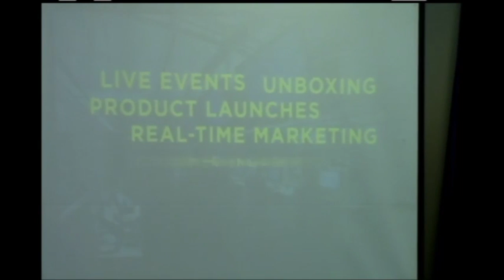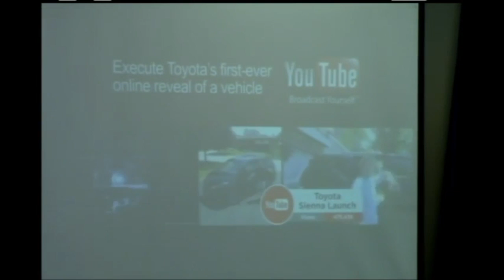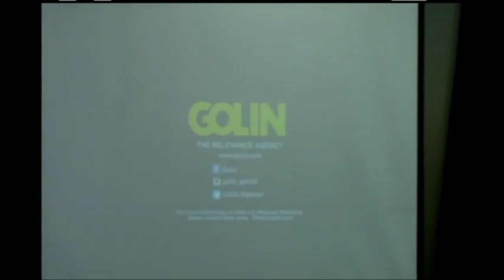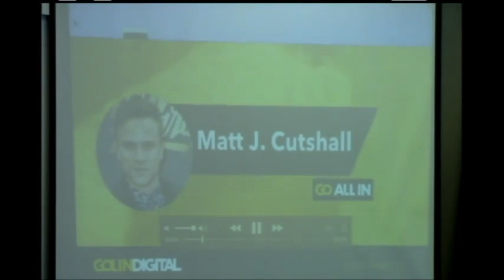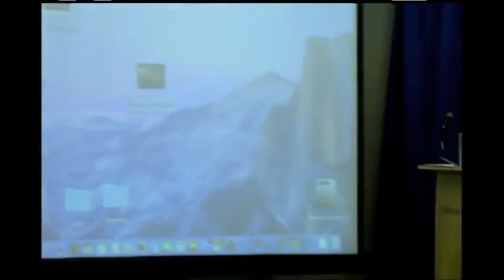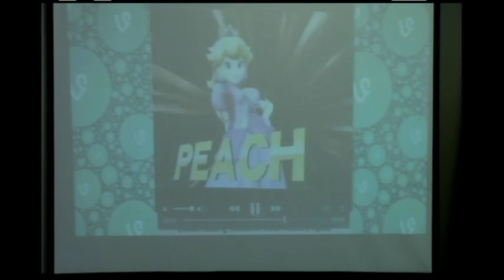Accelerating Brand Value with Influencers